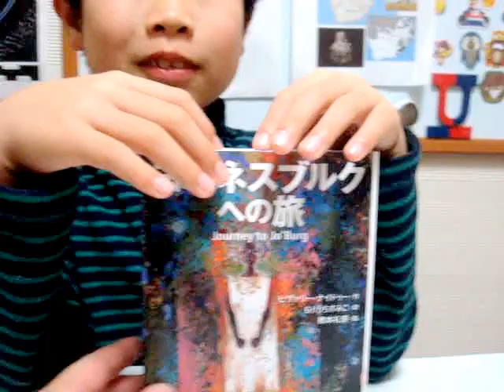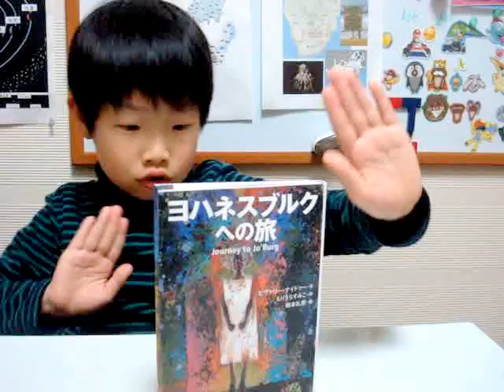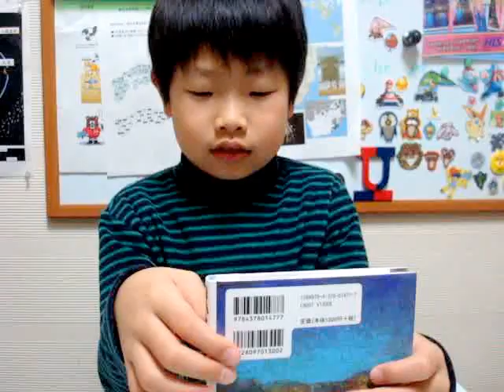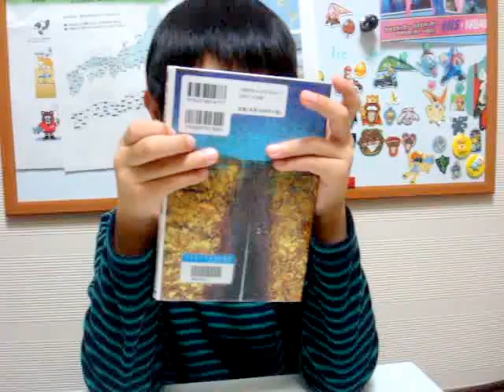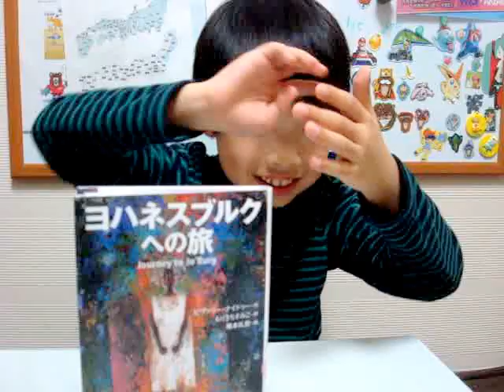2009 課題図書 ヨハネスブルクへの旅 | HARU-Slam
2009年の 課題図書「 ヨハネスブルクへの旅 」を読んでみました。アパルトヘイト下の南アフリカ共和国で、ナレディとティロの兄弟が重い病にかかった妹のためにヨネスブルクに働きに出ている母親の元に迎えにいくというお話です。当時の人種差別の様子がわかりやすく書かれてます。2009年の課題図書には良書が多いように感じます。